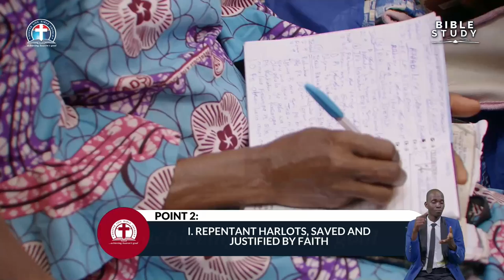Rahab Fully Persuaded not Fatally Passive in Faith vfr By Pas W F Kumuyi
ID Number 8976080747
PASTOR W F KUMUYI IN DELTA FOR GCK IN MONTH OF AUG

ANONYMOUS: GOD, PLEASE LET THE CUP PASSES OVER ME

SPECIAL PRAYER REQUEST:
1) GOD, PLEASE LET ME RECEIVE MERCY.
2)LET MY MINISTRY BE ACCEPTABLE BEFORE YOU FIGHT FOR MY COURSE.
3)INCREASE US SPIRITUALLY AND NUMERICALLY IN DLBC CHARLOTTESVILLE

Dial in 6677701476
Code 344823#